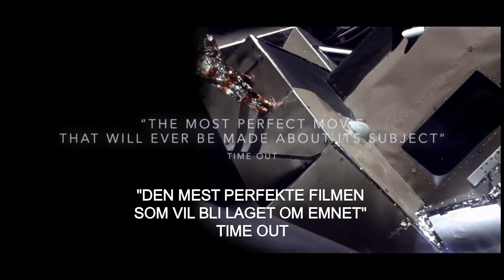Apollo 11 (2019) Trailer NOR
Regissør Todd Douglas Miller har laget en fantastisk film det har tatt 50 år å produsere. Den inneholder klipp fra en til nå uoppdaget stabel med 65mm film og Miller har gjennomgått over 11.000 timer ukatalogiserte lydinnspillinger. Apollo 11 tar oss tilbake til NASAs best kjente oppdrag, det som førte til menneskets første skritt på månen, og som skrev navnene «Neil Armstrong» og «Buzz Aldrin» for alltid inn i stjernene. Vi følger astronautene, kontrollsenteret og de millioner som fulgte måneferden, og gjenopplever dagene og timene i 1969 da menneskeheten tok ett av sine største sprang.

"STUNNING" FIRST SHOWING
"EXTRAORDINARY" ROLLING STONE
"PERFECT" TIMEOUT
"ASTONISHING" INDIEWIRE
"MASTERFUL" NEW YORK MAGAZINE

Norsk premiere 30e Aug 2019

· Filmen är 93 min lång.
· Filmen kommer med svensk text
· Filmen är barnvänlig
· Regissör: Todd Douglas Miller
· Produktionsår: 2019
· Ursprungsland: USA
· Huvudrollsinnehavare: Neil Armstrong, Buzz Aldrin, Michael Collins (arkiv bilder)
· Kommer med norsk text